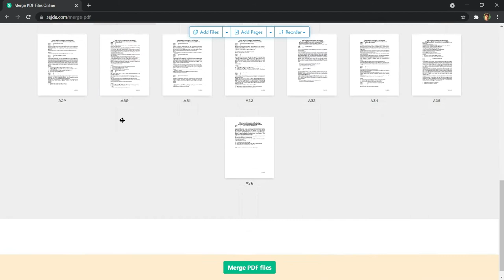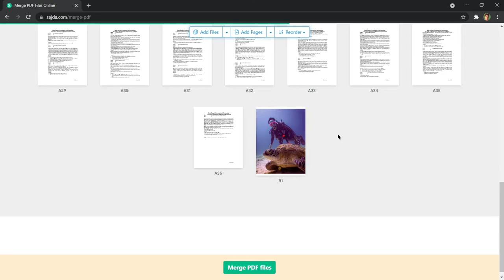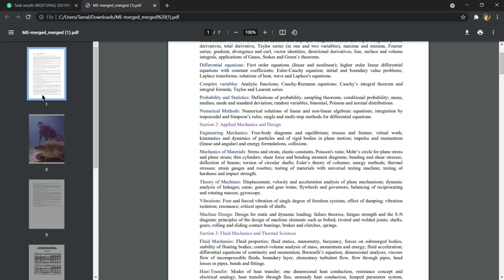How To Add Pages In Pdf File Without Any Software On Your Smartphone/Computer || 2 Min Easy Tutorial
In This Video I Will Show You How To Add Pages In Pdf File Without Any Software On Your Smartphone/Computer || Easy Tutorial || Step By Step Guide ||